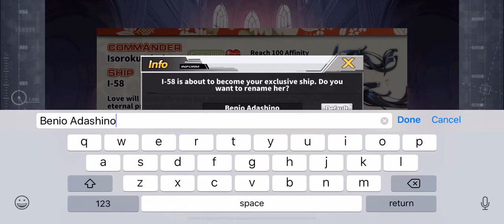AzurLane:I-58 Oathed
Oathing I-58